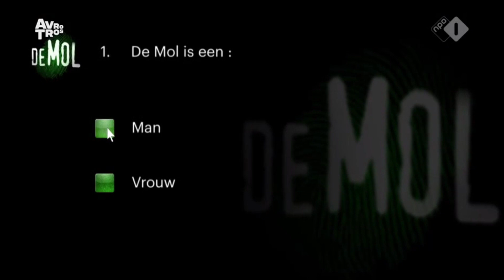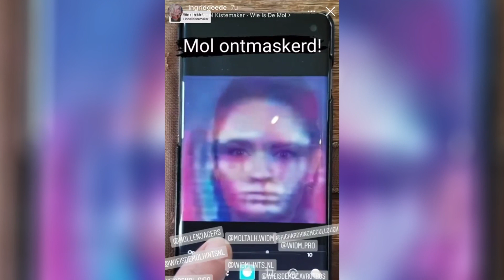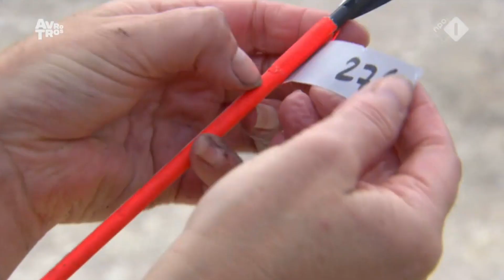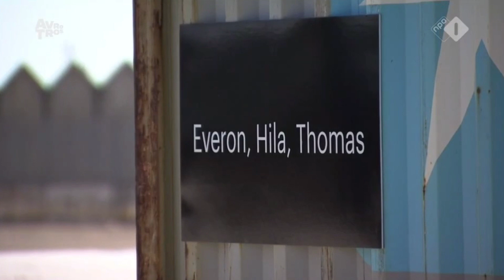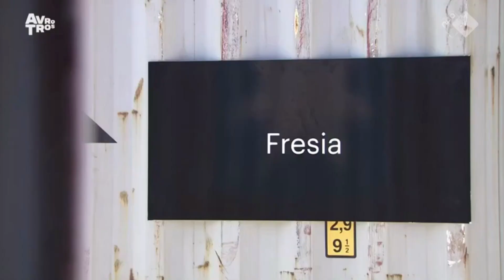Waarom is FRESIA de Mol? - Wie is de Mol? 2022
Is Fresia Cousiño Arias de Mol van Wie is de Mol 2022? In deze video bespreken Siem en Max alle hints en theorieën naar Fresia.

Max van den Broek maakt Wie is de Mol? video's bij De Telegraaf.

We bespreken ook alle hints naar Everon en Kim-Lian, zodat je voor de finale een overwogen keuze kan maken.
➤ Hints naar Kim-Lian

Meer WIDM hints?

✔ Vrienden worden?